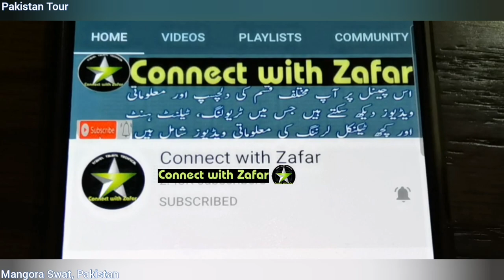Visit to Swat Valley | Sunset Views at Swat River | Beautiful Swat Pakistan | Connect with Zafar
My friends, this is your own channel Connect with Zafar. You are my YouTube family and very respectful. You can watch amazing, informative and sometimes historical places in my videos. I am here only for you and will bring more interesting videos in future inshallah.
In this video you will visit swat Valley, beautiful place in pakistan, We spent sometime at Swat River and it was a breath taking sunset view at Swat River mangora. This tour started from karachi and will cover lahore, Gujrat, some villages, islamabad, swat Valley Pakistan which includes mangora, fizza ghat, char bagh, madyan, Bahrain, khawaza khela, kalam, and at the top you will see جنگل point and glacier. This tour is full of adventures and dangerous events like traveling through jungle towards ice glaciers by a very dangerous road.

You can watch amazing cinematic styled videos on connect with zafar channel.